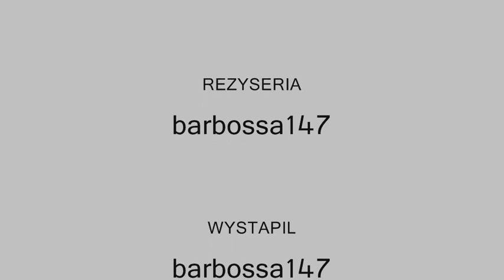Filmowe Ciekawostki - Odcinek 2 (Transformers - Zemsta upadłych)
Witajcie w kolejnym odcinku. Dziś zajmiemy się filmem ,,Transformers - Zemsta upadłych". Zapraszam do oglądania.